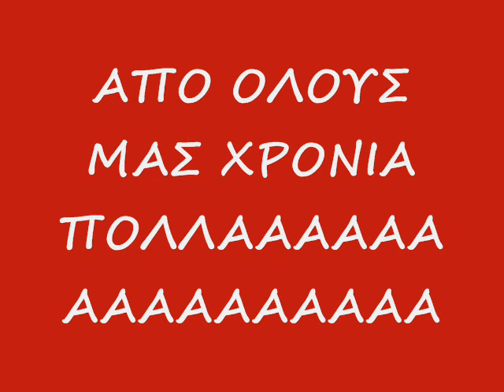ΕΛΛΑΔΑΡΑ ΛΕΜΕ ΚΑΛΑΝΤΑ ΚΑΙ ΕΥΧΕΣ